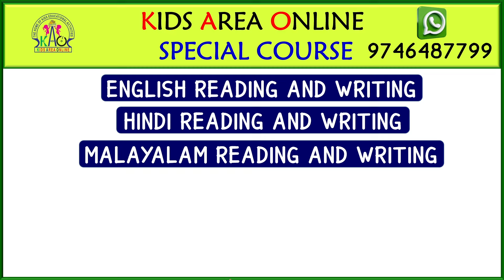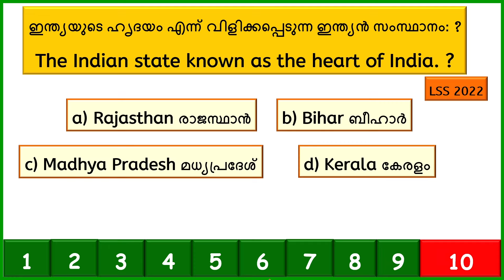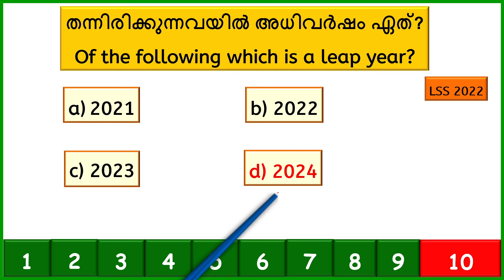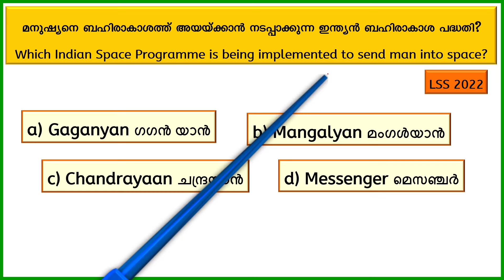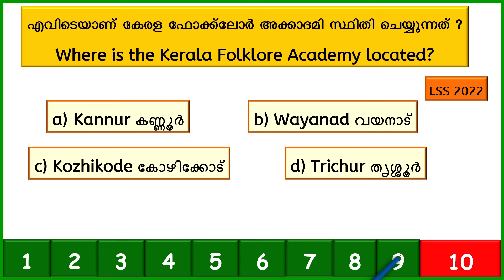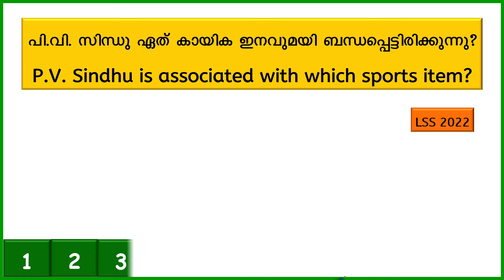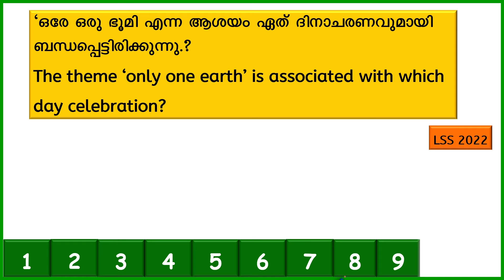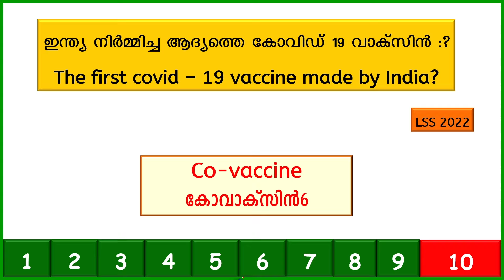LSS EXAM പ്രധാനപ്പെട്ട ചോദ്യങ്ങൾ | DAY - 1